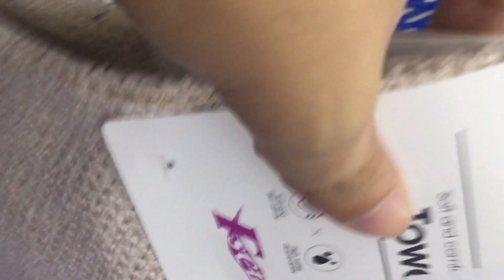College Move-In Vlog ep. 2 | 2023 |PUP Student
Hi! Just want to share my simple move-in vlog as a college.
I film to remember.
Please watch 1080p48 HD